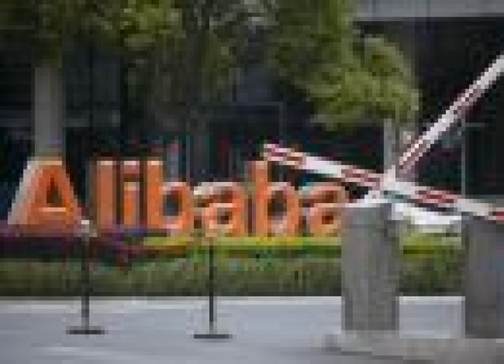China's Alibaba files in U.S. for what may be biggest tech IPO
Alibaba Group Holding Ltd, which powers 80 percent of all online commerce in the world's second-largest economy, is expected to raise more than $15 billion, and could top the $16 billion pulled in by Facebook Inc when it listed in 2012. \n The bulk of the proceeds will go to Yahoo Inc - which bought a 40 percent stake in Alibaba in 2005 for $1 billion and which must sell more than a third of its current 22.6 percent stake through the IPO. Alibaba also plans to sell new shares, people familiar with the plans have said, to bulk up a cash war chest depleted by a rash of recent acquisitions. \n While the Alibaba brand is less well known in the United States than Internet companies such as Amazon.com and Facebook, the Chinese company's listing has stirred the most excitement in Silicon Valley and Wall Street since Facebook's record IPO. Alibaba will become the largest Chinese corporation to list in the U.S. - on either the New York Stock Exchange or the Nasdaq. \n Alibaba will debut later